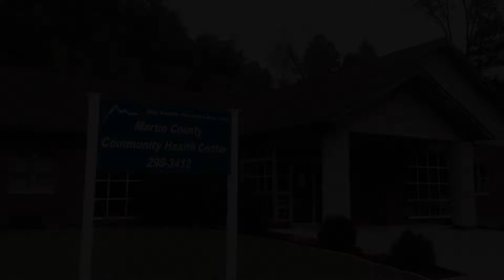Big Sandy Healthcare - History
Dr. Dotson talks about the past, present and future of Big Sandy Healthcare.